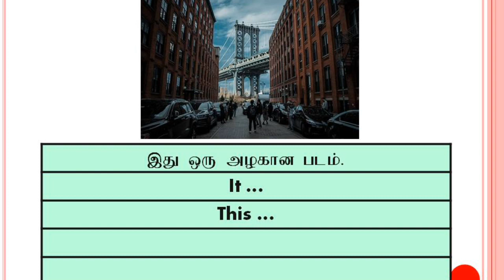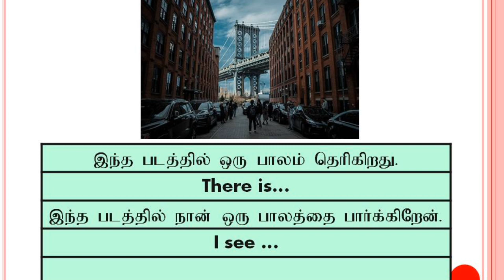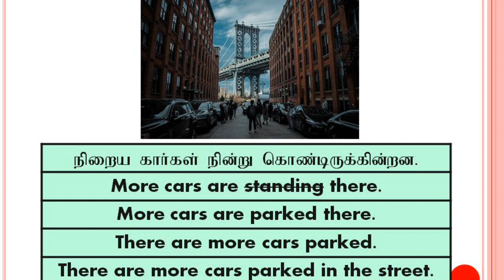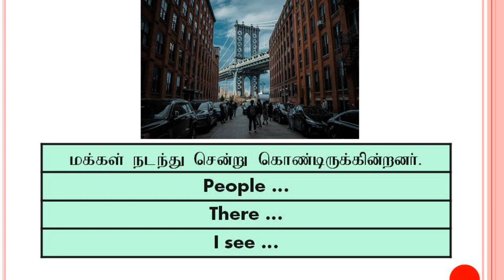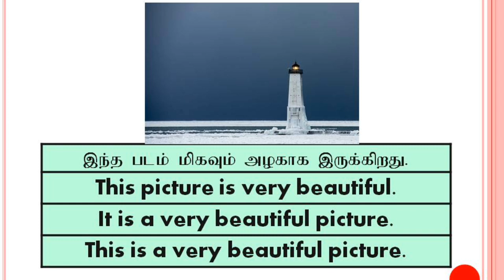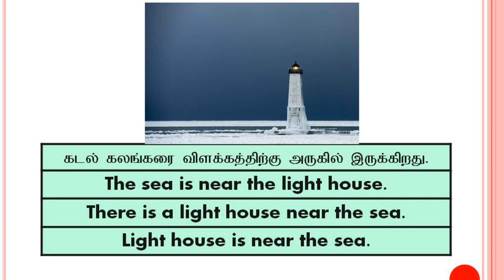How to tell in English? | Spoken English in Tamil | Sen talks spoken English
1. Take a simple topic.
2. Speak about that topic.
3. Record your speech in your mobile phone.
4. Listen to your speech.
5. Again speak on the same topic.
6. Record and listen to that again.
7. For third time, Speak and record your speech on the same topic.
8. Listen to your speech.
9. Do these steps for various topics.
10.  After regular practices, you will feel the improvement in
English fluency.
11.  Ask English known persons to listen to your speech.

With Love,
Sen Talks